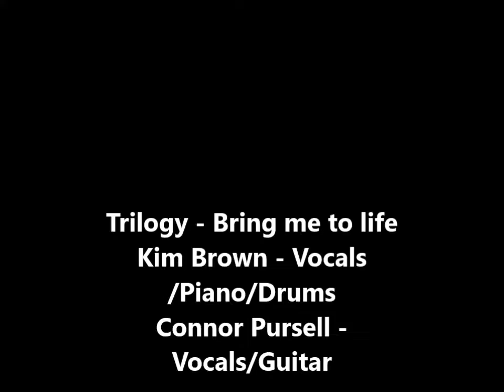Trilogy - Bring me to life